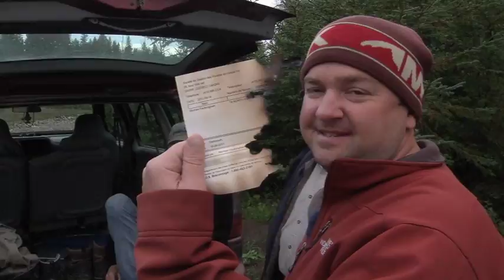2012 Creel Reel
the 2012 GGPFilms creel reel. A short taste of the clips that hit the edit room floor but were to good to leave in the vault.